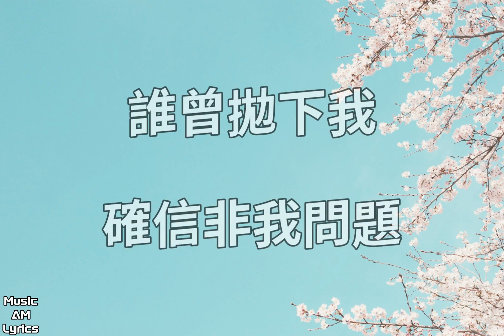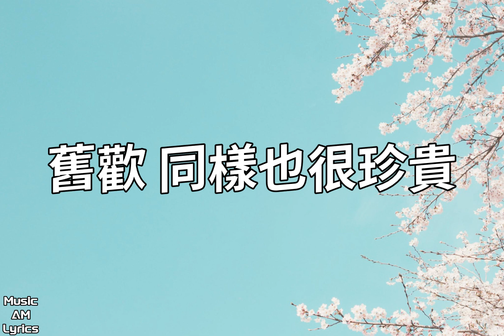新貴 - 容祖兒 Joey Yung（歌詞版）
容祖兒

新貴

作詞：林夕
作曲：鄺尚開
編曲：馮翰銘
監製：馮翰銘

為何那日放下了我的你 比我不好受
還為對不起我 想太久

過去的確想過佔有 已失去的溫柔
然而我昂然哭夠了 所以坦率放手

為何要為訣別過 上演那麼多的恩仇
唯望你懂得 越濫的快樂 越難受

你不要擔憂
為了掩飾傷口 便找個人代你
戀愛本非選秀 而我無餘力回首

各有著新貴 誰炫耀身世
誰曾拋下我 確信非我問題
也許曾難過得無愧 竟比起你更易放低

我抱著新貴 從來沒估計
誰無可代替 你與他哪位比較實惠
愛得不怕 後遺無憾也無畏

求你別要為了我 羞愧地享受
誰亦有新歡 但也可磊落地懷舊

為何偷偷為了早一點幸福了 而內疚
相愛本是自由
願你能明白 我看夠你痛苦補救

誰值得哭泣歡笑 誰自會留低

你這舊新貴 回頭亦欣慰
從前拋下我 確信非我問題
也許曾難過得無愧 都舉起過 何不放低

誰無可代替 愛哪位結果可更美麗
能誠實的相愛 自然無憾也無畏

舊歡 同樣也很珍貴